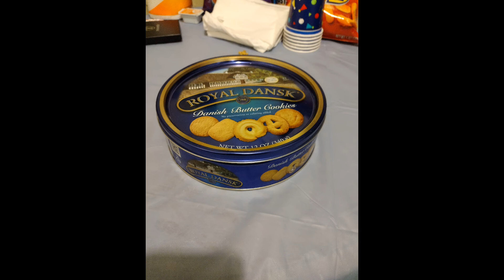Tysen's Kindergarten Graduation ✨